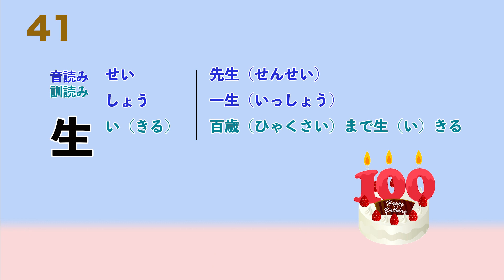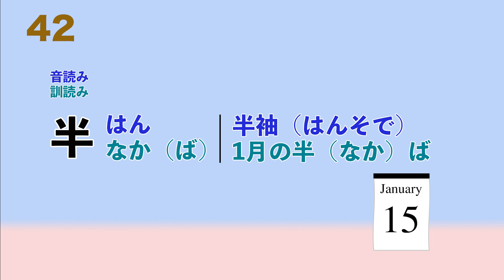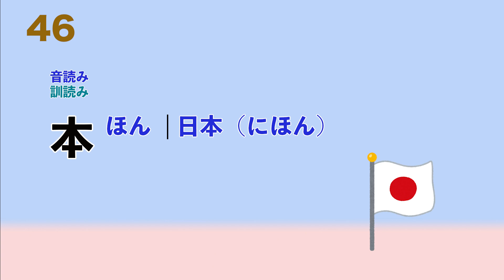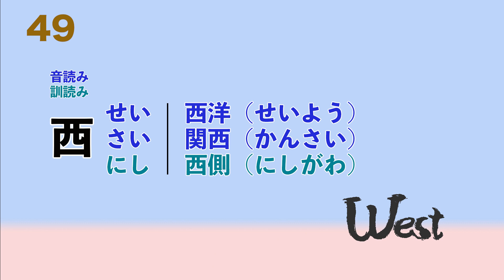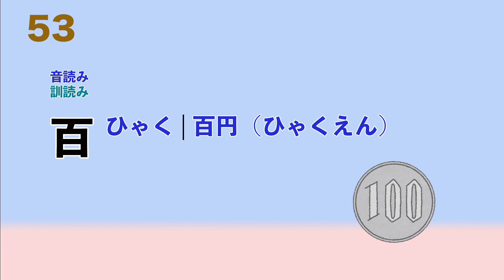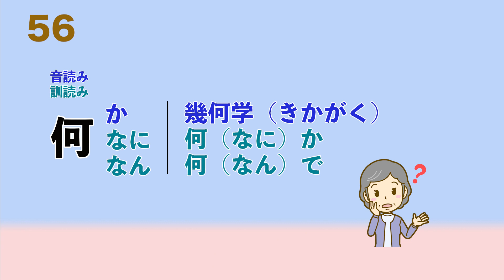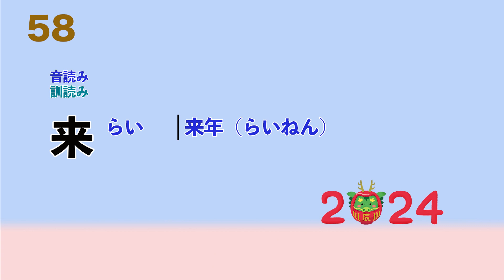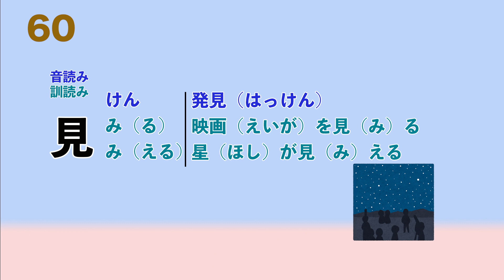【JLPT】日本語能力試験｜N５漢字（4-3）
この動画は日本語能力試験5級漢字とその例文20個を集めました。